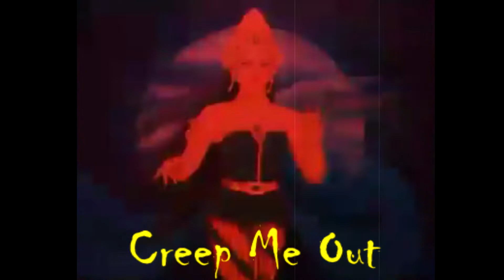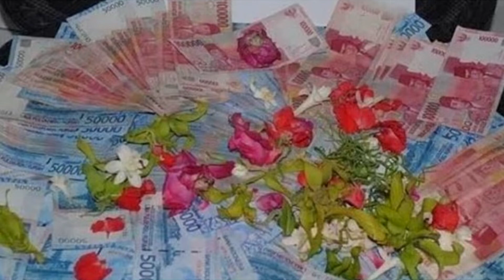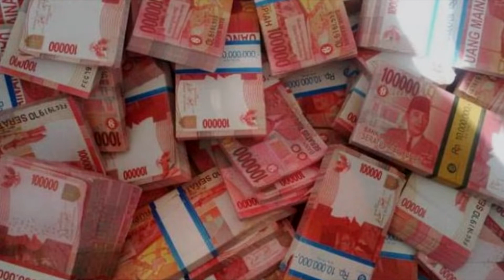Kisah Mistis Nyata Pesugihan Bejat Buaya Putih, Berakhir Tragis mengerikan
Kisah mistis pesugihan bejat buaya putih, pelaku pesugihan ini konon menumbalkan banyak wanita yang telah dinikahi dan disetubuhinya, yang akhirnya ber akhir tragis dan mengerikan, selain wanita-wanita tersebut dinikahi, disetubuhi lalu ditumbalkan kepada jin dan siluman, maka selanjutnya perjanjian dengan jin tidak berhenti disitu saja, jin dan siluman tersebut akan terus menagih tumbal kepada manusia yang telah diberikan harta ghaib tersebut, hingga selamanya, dan akan terus menjadi suatu perjanjian kontrak hingga aja menjemputnya, untuk lebih lengkapnya, saksikan kisah lengkapnya di @BP-Channel